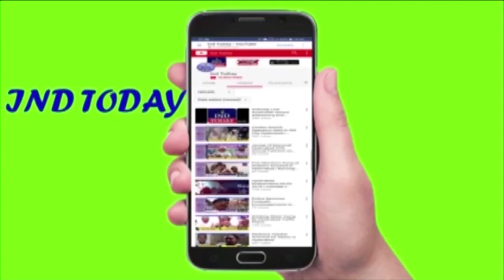Asaduddin Owaisi Full Latest Speech at Protest Meeting Against CAA, NRC & NPR in Sangareddy INDTODAY